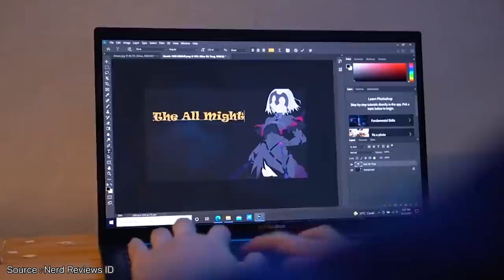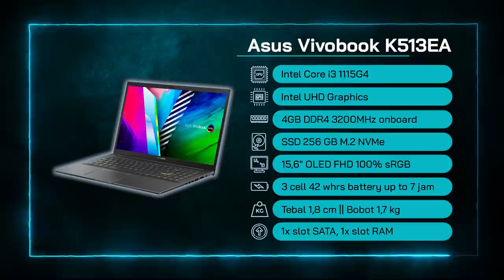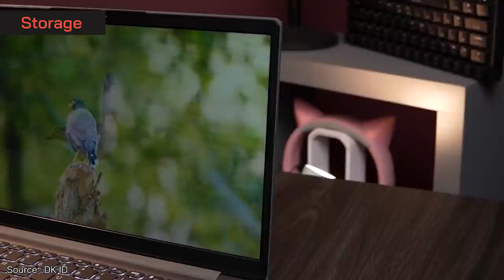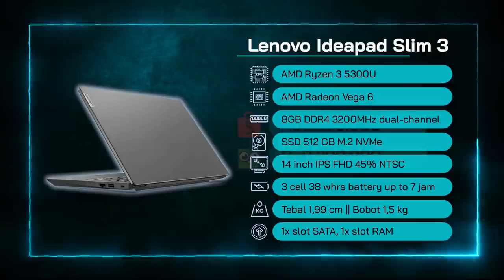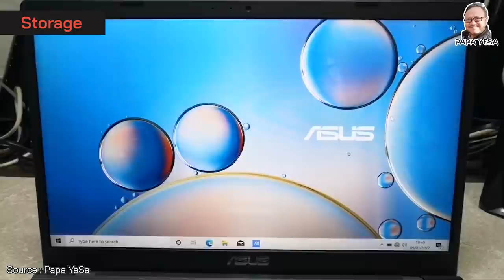LAPTOP 8 JUTAAN TERBAIK 2022! – Buat Gaming dan Editing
Yo Guys!
Kali ini @RahGadget membahas Laptop 8 Jutaan Terbaik untuk tahun 2022. Bermodalkan 8 Jutaan, kamu sudah bisa mendapatkan Laptop 8 Jutaan Terbaik yang bisa disesuai dengan kebutuhan.

~ Perlu Laptop Editing?
Ada lo laptop berlayar OLED FHD dengan 100% sRGB pada video ini.
~ Perlu Laptop Gaming?
Ada juga laptop dengan grafis Intel Iris Xe Graphics yang udah bisa menghajar game seru seperti PES 2021, GTA V, dan Genshin Impact!

Kuy simak videonya biar kamu bisa memilih Laptop 8 Jutaan Terbaik 2022 yang paling mantapp

Salam Gadgeters!

0:00 Intro
0:14 Laptop 8 Jutaan Terbaik, kayak gimana si?
0:58 Laptop Terbaik No 1
3:33 Kesimpulan Laptop No 1
3:46 Laptop Terbaik No 2
5:31 Kesimpulan Laptop No 2
5:44 Laptop Terbaik No 3
7:27 Kesimpulan Laptop No 3
7:40 Laptop Terbaik No 4
9:31 Kesimpulan Laptop No 4
9:44 Laptop Terbaik No 5
11:24 Kesimpulan Laptop No 5

~Link Pembelian~
A. Laptop Terbaik No 1

-Copyright-
Title 17, US Code (Sections 107-118 of the copyright law, Act 1976):